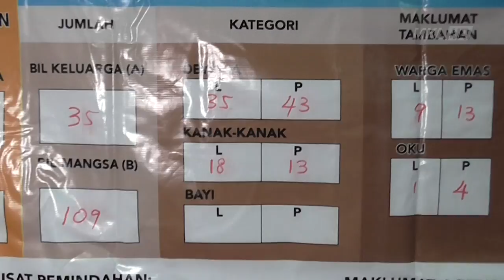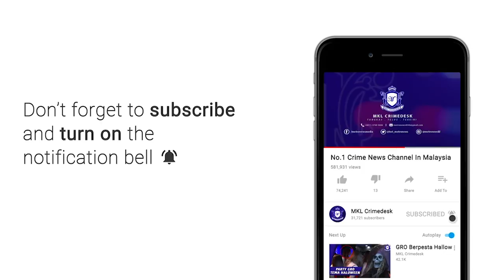MKL Crimedesk | Banjir Di Hulu Selangor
Dewan Orang Ramai Kampung Sungai Sekolah  di Hulu Selangor dibuka malam tadi bagi menempatkan 107 penduduk di lima buah kampung akibat rumah mereka ditenggelami air.

Ia melibatkan 34 buah keluarga yang terjejas.

Ketua Bomba Zon Hulu Selangor Shamsol MAARIF berkata, kesemua mereka adalah daripada Kampung Sekolah, Kampung Masjid, Kampung Paya Lebar, Kampung Serigala dan Kampung Sungai Nilam.

Laporan kejadian diterima kira kira 4 petang.

Insiden banjir menyebabkan beberapa buah rumah penduduk dinaiki air dan terdapat antara penduduk meninggalkan rumah dengan menumpang di rumah saudara terdekat.

Manakala, beberapa agensi kerajaan lain terlibat dalam menyelaraskan kebajikan mangsa.

Antaranya Jabatan Kebajikan Masyarakat, Angkatan Pertahanan Awam dan PDRM.

Masyarakat di nasihati agar sentiasa mematuhi SOP PKPB kerana penularan masih aktif dan ditahap tinggi di Selangor.

Proses sanitasi di kawasan pemindahan juga dilakukan.

Pemancing dinasihatkan tidak menghampiri di gigi air dan memakai jaket keselamatan.

Ibu bapa juga disarankan memantau pergerakan anak dan keluarga agar tidak bermain di sungai